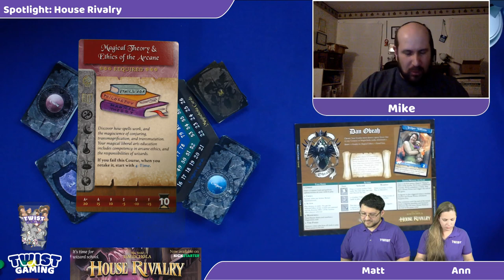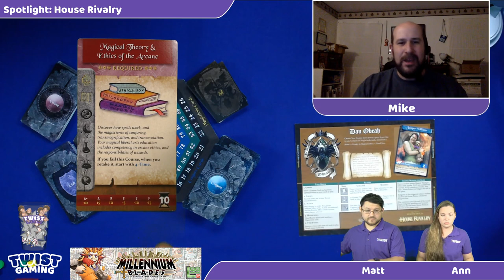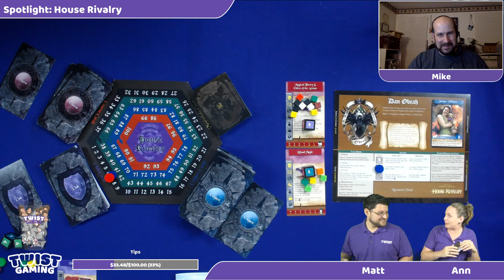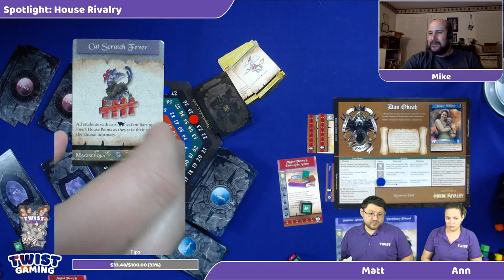Spotlight: New World Magischola House Rivalry - Gameplay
New World Magischola House Rivalry is now on Kickstarter!

Don't forget to join us every Monday at 8PM ET on Twitch for our Spotlight session.